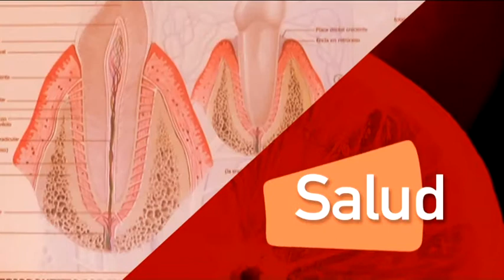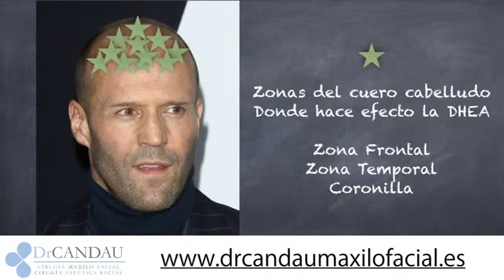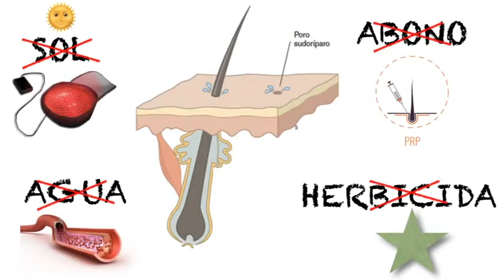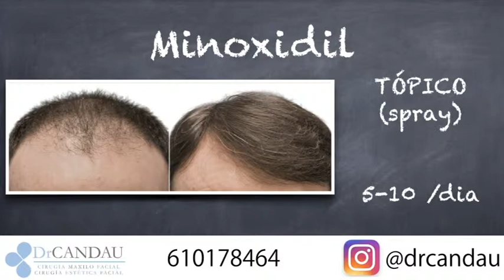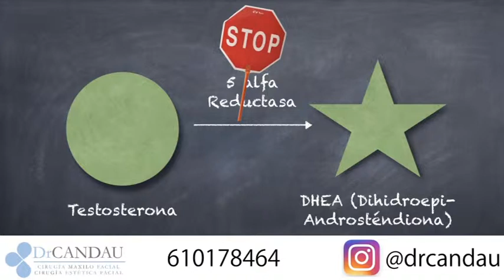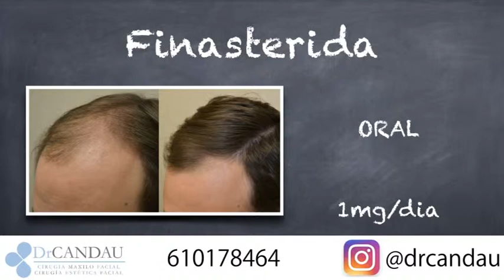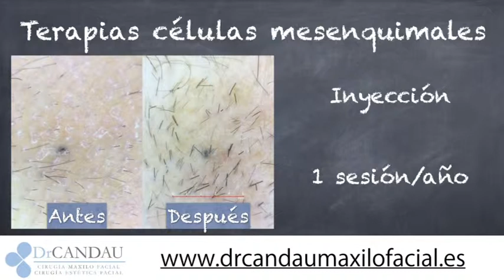18 03 2019 Salud DR ALBERTO CANDAU Tratamientos capilares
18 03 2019 Salud DR ALBERTO CANDAU Tratamientos capilares